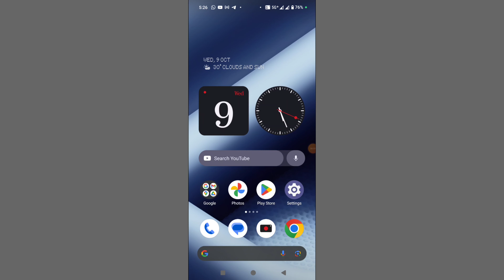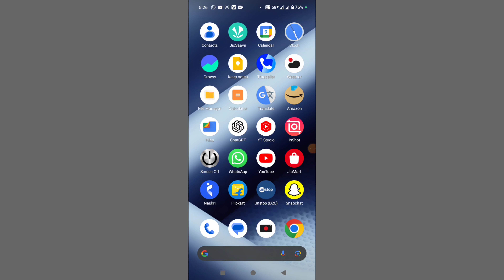Power Button Kharab Hone Par Apne Phone Ko On Kaise Karen | Bina Power Button ke Phone on Kaise Kare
Power Button Kharab Hone Par Apne Phone Ko On Kaise Karen

Topic covered

power button kharab hone par phone ko on kaise kare
power button kharab hone par phone on kaise kare
power button kharab hone par mobile kaise chalu karen
bina power button ke phone ko switch on kaise kare
power button se mobile on nahi ho raha hai
bina power button ke phone ka switch on kaise kare